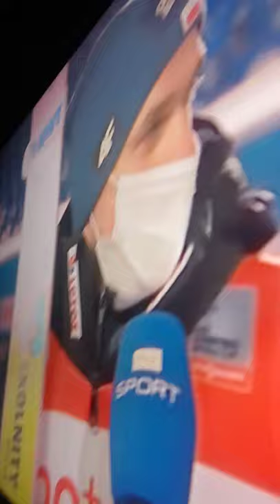Piotr Żyła - nie macie czegoś jeszcze do roboty (wywiad)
Komentarz 2021 roku Piotr Żyła i jego wypowiedź. Mistrz jest tylko jeden